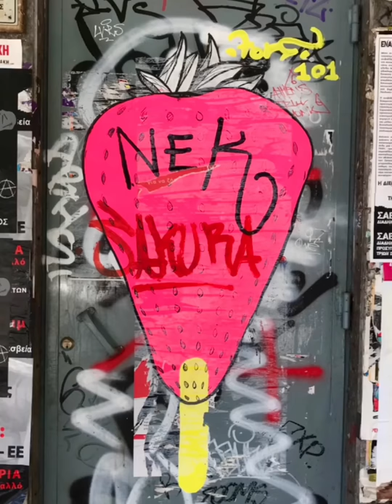Athens! by Stephane Nicoli (2019).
Track by Sworn Virgins “Fifty dollars bills”.